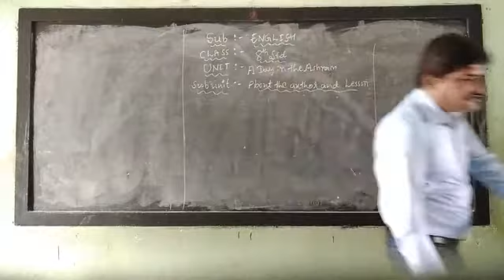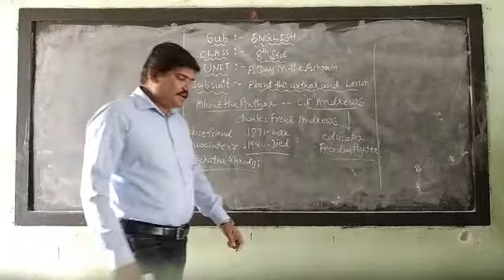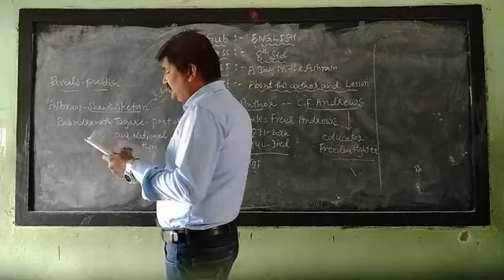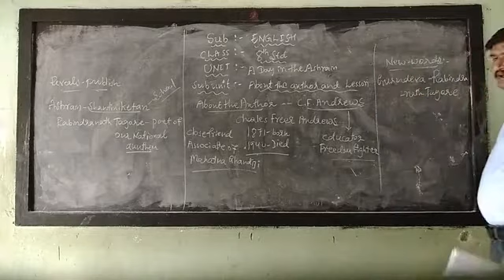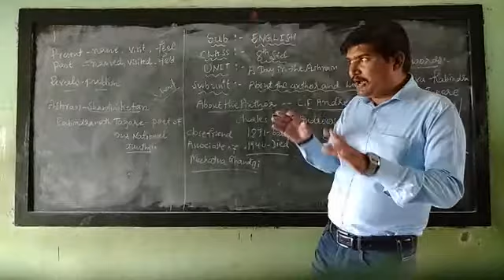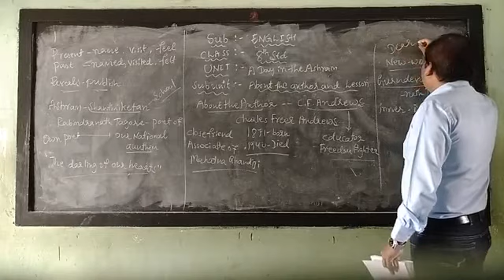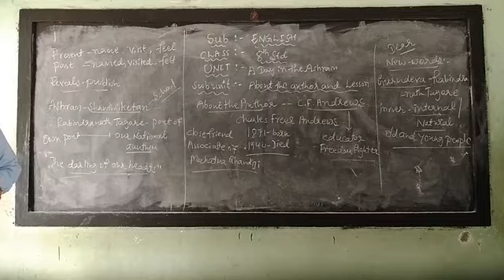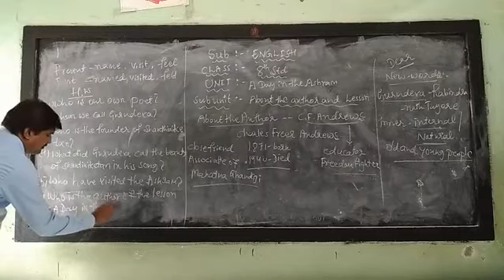GDJ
8 std-English-Unit-1-A day in the Ashram- part-2